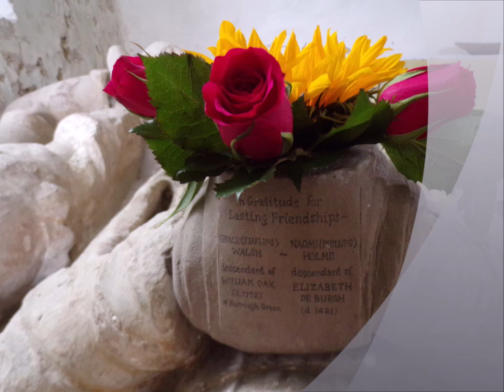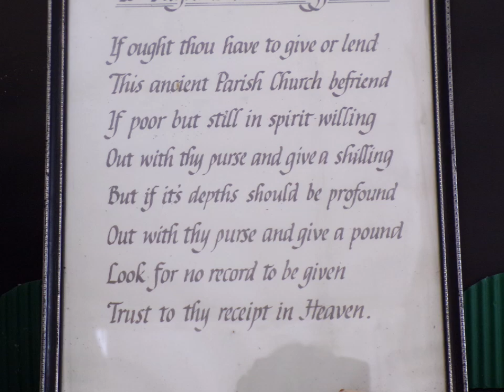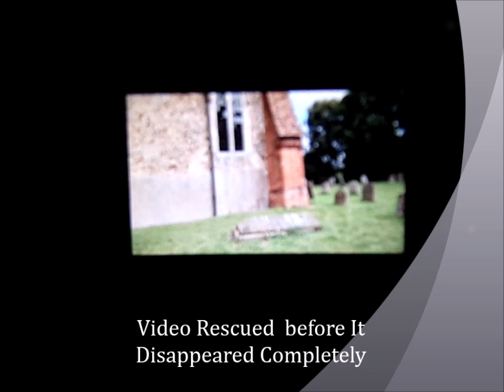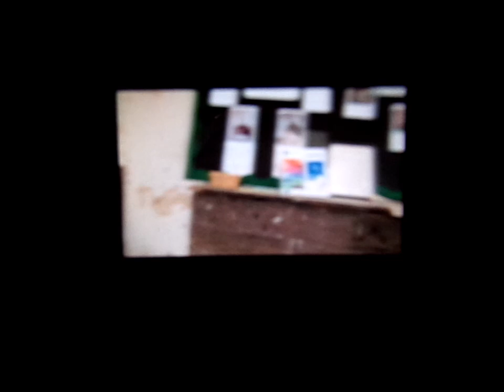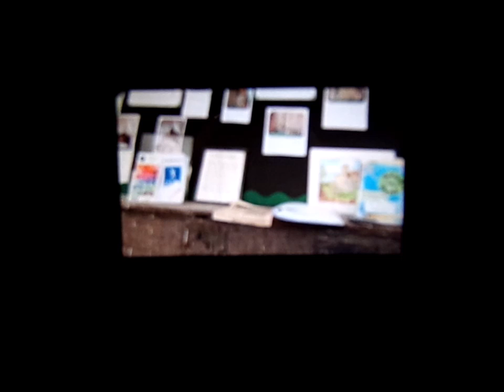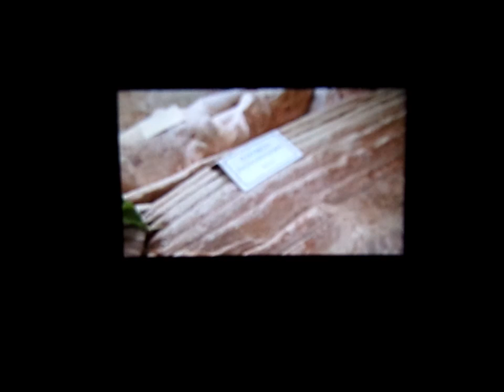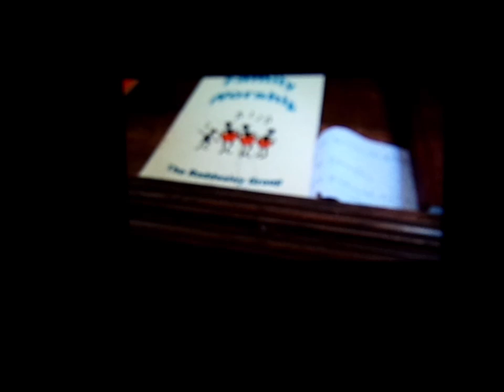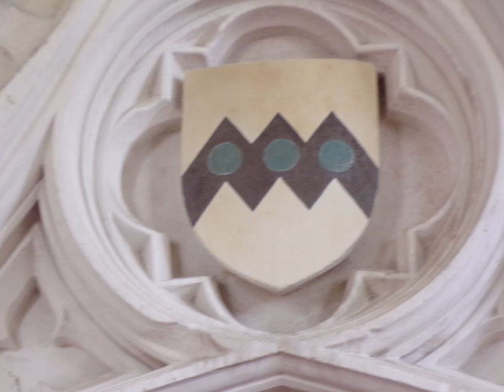Family Tree Trip 2024, St Augustine's of Burrough Green, Cambridgeshire, Part II, Inside The Church'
Apologises for quality but a corrupt  memory card  ruined this video which had been excellent.Now rescued. I do have other excellent videos from previous visits on YT but thus ruined one is saved because this family tree trip was special--so I need to save the resued copy.I will return again to crete another one day...It was good to visit this ancient ancestral church where I have many ancestors buried 500 years +++.Yes many not all with visible graves now ...A special place for me...